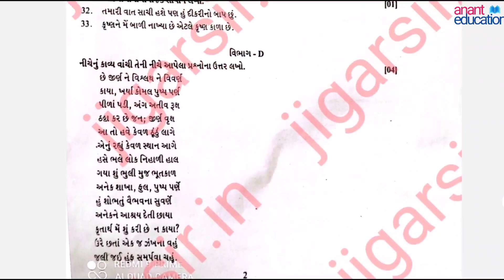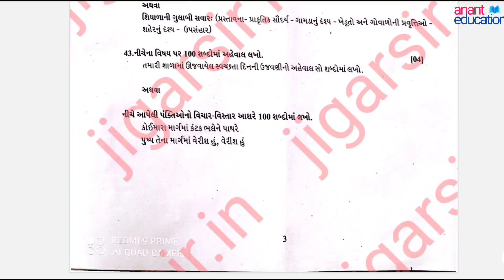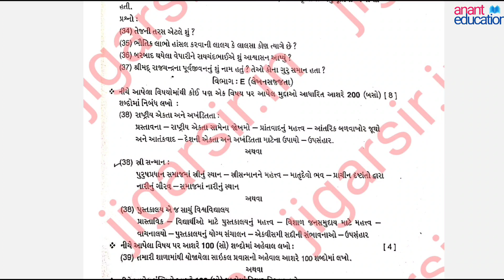Std 11 Gujarati Second Exam IMP Papers 2022 | SVS | ધો.11 ગુજરાતી દ્વિતિય પરીક્ષાનું IMP પેપર 🔥